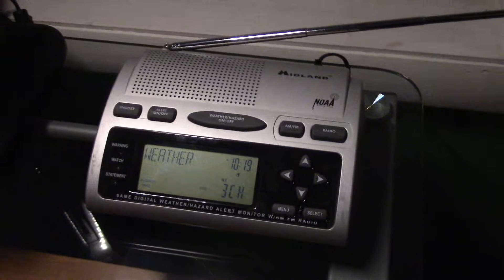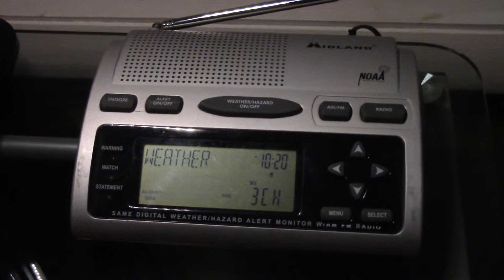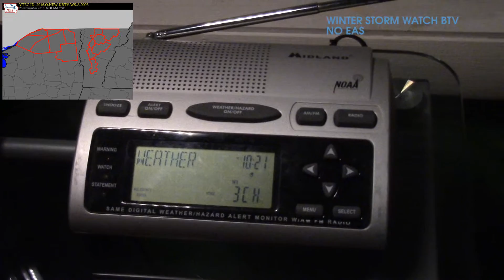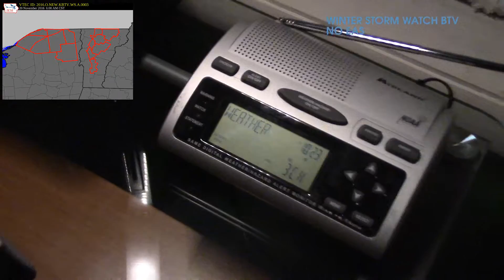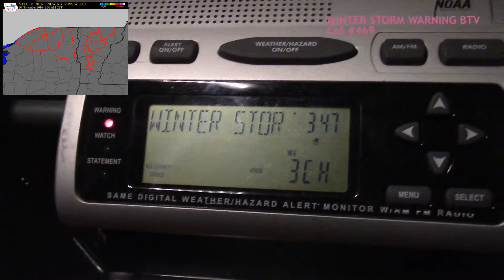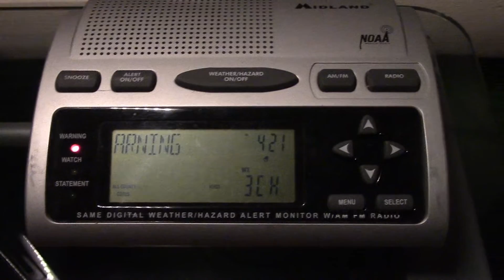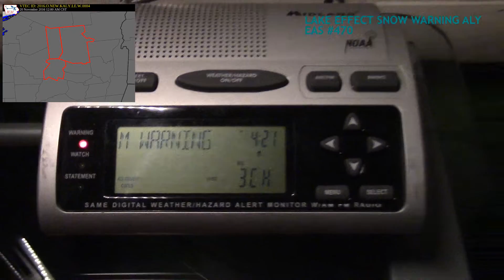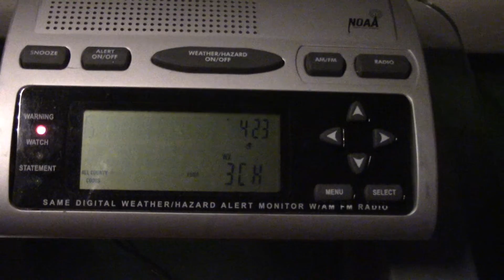NOAA Weather Radio EAS #469-470: Winter Storm + Lake Effect Snow Warnings (with Watches!)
First bunch of winter weather products for the season!